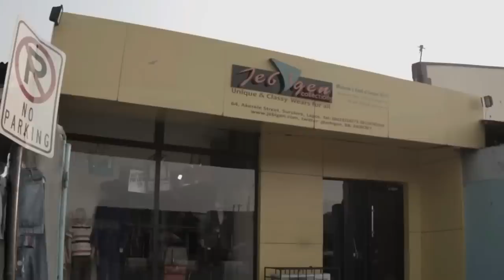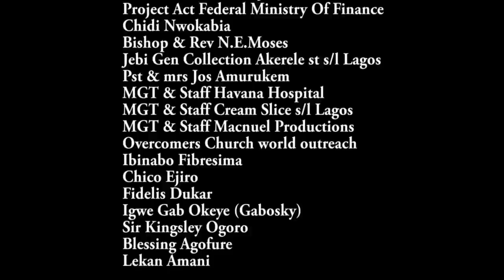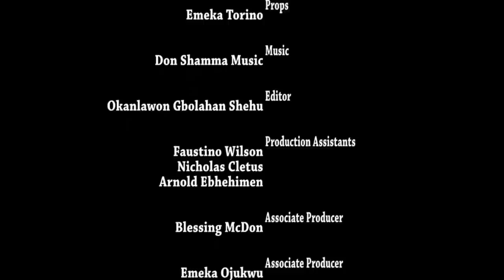INCREDIBLE FATHER 2 - Nigerian Movie